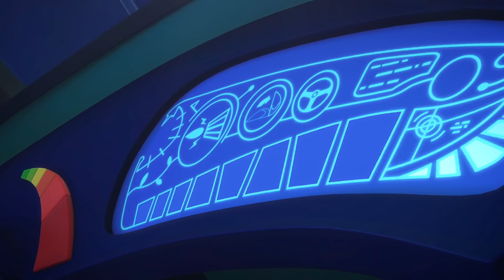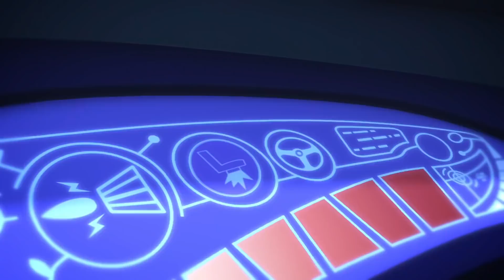พีเจแมสก์ ซีซัน 1| แผนน้ำแข็งของเก็กโก | รวมคลิป | PJ Masks Thai | การ์ตูนสำหรับเด็ก